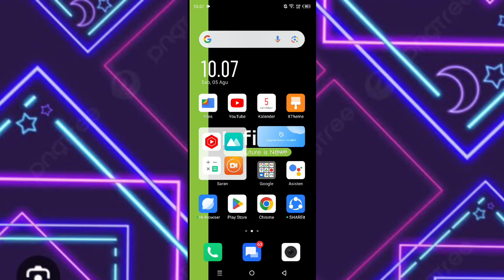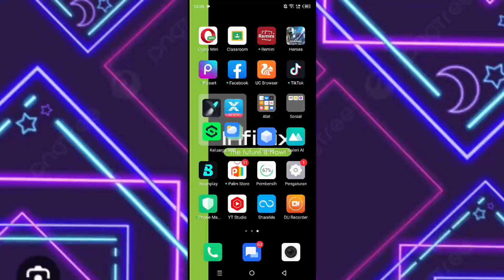Cara Instal Opera Mini Versi Terbaru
di video ini saya membahas cara instal opera mini versi terbaru, langsung saja simak videonya.